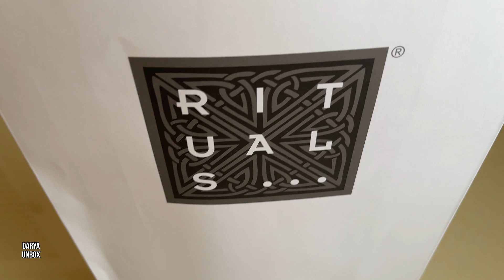Rituals GOOD FORTUNE limited edition collection | rituals fragrance sticks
all about unpacking stuff like home stuff and fashion style like luxury brands, travels and vlogs🩵

Trust me  it’s the best home fragrance ever
Rituals ♥️